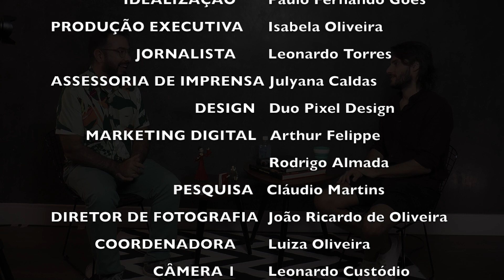Entrevista com ator Hugo Bonemer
O ator, cantor e apresentador Hugo Bonemer é o vigésimo terceiro entrevistado do Festival Olhar pra Frente, projeto realizado pelo Quero Teatro através da Lei Aldir Blanc.

Hugo começou sua carreira aos 6 anos, na escola da dança de sua mãe, Marcia Angeli, em Maringá. Com 27 anos de carreira, ele já protagonizou musicais como “Hair”, “Ayrton Senna - o Musical” e “Yank”.

Na entrevista, Bonemer revela o motivo de ter sido selecionado entre 5.000 candidatos para viver Claude Bukowski em “Hair”, da dupla Möeller & Botelho, sobre sua empreitada independente para montar o musical off Broadway “Yank!” e sobre a emoção de se apresentar para um público de 70 mil pessoas com o espetáculo “Rock in Rio - o Musical”, no Rock in Rio Lisboa.

Também apresentador do Canal Like, Hugo conta ainda como pessoas inesperadas ajudaram-no a conseguir trabalhos na TV e na publicidade e, por fim, o ator dá sua opinião sobre como será o teatro pós-pandemia.

Esta entrevista faz parte do Festival Olhar pra Frente, projeto realizado pelo Quero Teatro através da Lei Aldir Blanc, com o apoio do Governo Federal, Governo do Estado do Rio de Janeiro e da Secretaria de Cultura e Economia Criativa.

Gravação realizada em fevereiro de 2021, em conformidade com as Medidas Protetivas da COVID-19 e com as Regras de Ouro definidas no art. 16 do Decreto Rio n. 47.488, de 2020.